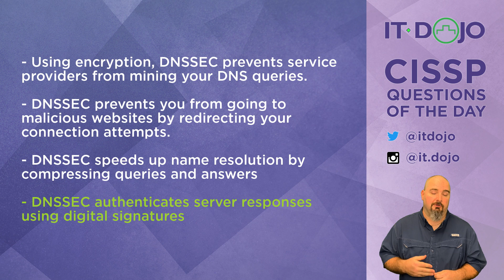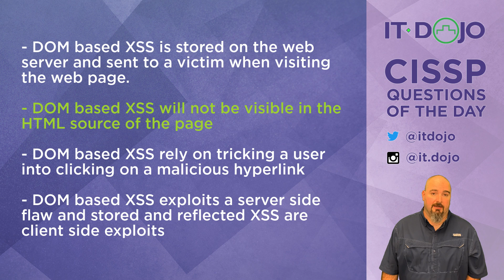CISSP Practice Questions of the Day from IT Dojo - #86 - DNSSEC and XSS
IT Dojo offers free CISSP study questions for those who are preparing for their certification every day. In today's CISSP questions of the day from IT Dojo, Colin Weaver asks and answers questions related to DNSSEC & XSS.

Colin also teaches 5 Day CISSP classes regularly in Virginia Beach, VA.

References

🔥Resources

Study Notes and Theory
This is a great website that has a lot of useful resources. He has both a free and paid version.  Highly recommend the paid version.

Recommended Books:

CISSP (ISC)2 Certified Information Systems Professional Official Study Guide 8th Ed

CISSP All-In-One Study Guide 7th Ed.

CISSP Study Guide 3rd Edition

Eleventh Hour CISSP 3rd Ed. Study Guide
If you have any questions or would like any other information, please let me know.